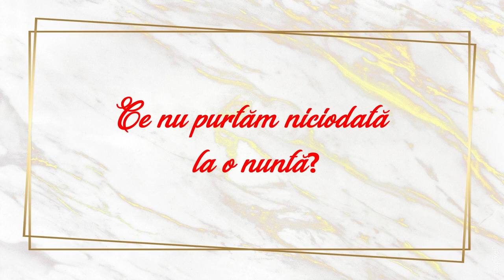Ce să nu porţi NICIODATĂ la o nuntă?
Pentru că tot s-a redeschis sezonul petrecerilor, zic că e bine să revenim la un subiect pe care l-am abordat acum câţiva ani şi pe care nu l-am dus la final. Astăzi vorbim despre regulile primare de etichetă vestimentară în cazul în care eşti invitat la o nuntă.▼▼▼

💟✔ E M A I L

💡INFORMATII UTILE:
CE PORT: